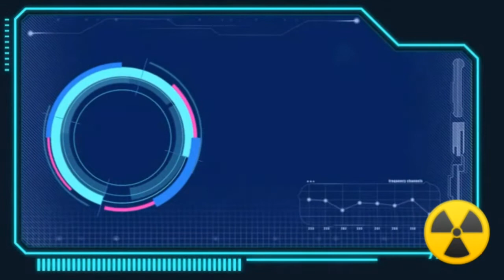La chica de la carretera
El accidente de una chica que no la dejo regresar a cas!!
disfrutenlo.